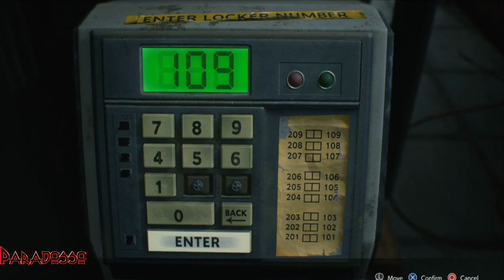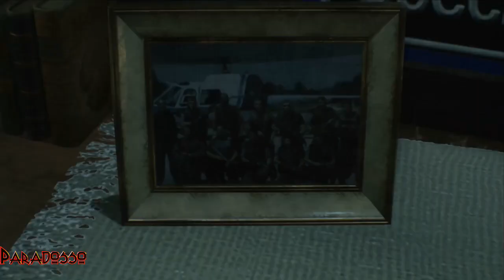| RESIDENT EVIL 3 REMAKE [ITA] | Episodio - 09